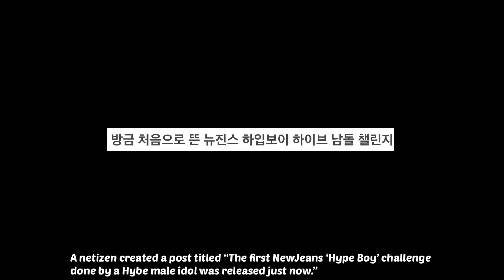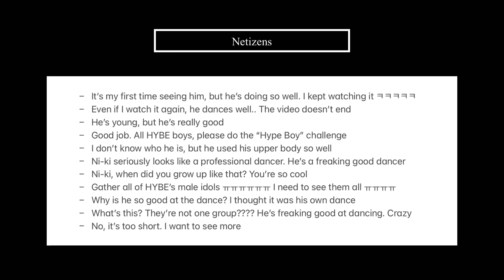Netizens React to NewJeans' Hyein Minji and ENHYPEN's Ni-ki Doing the ‘Hype Boy’ Dance Challenge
Hello everyone~